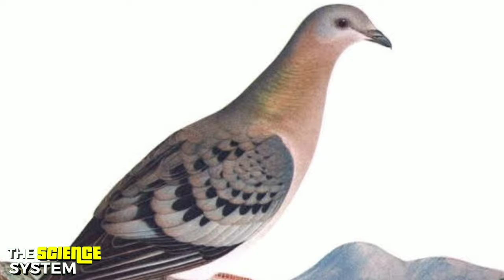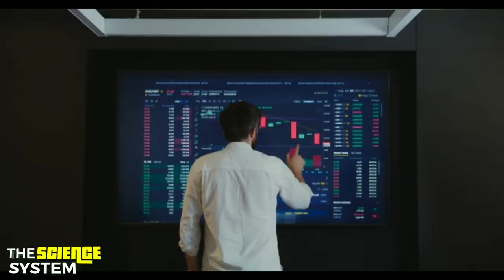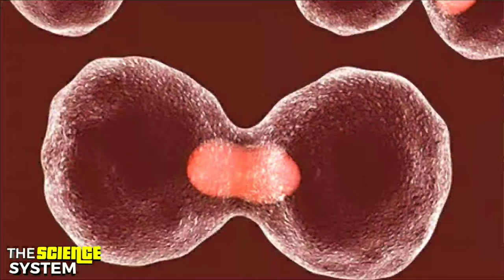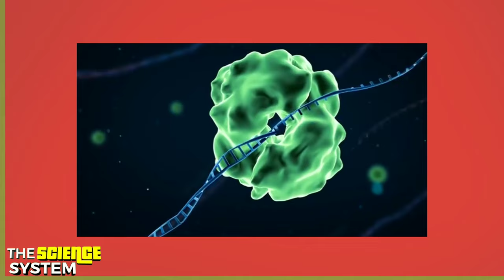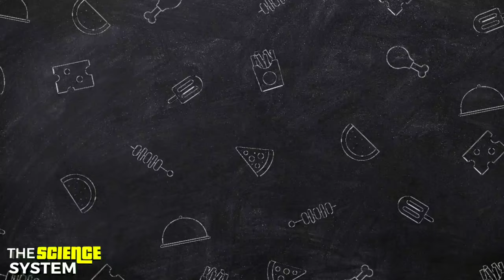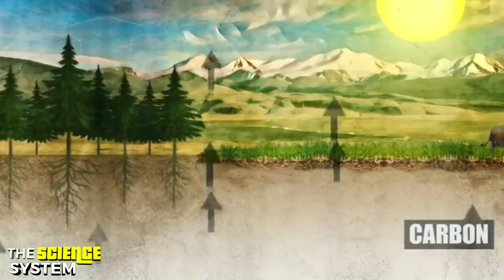वैज्ञानिक विलुप्त मैमथ हाथी को क्यों कर रहे है जिंदा / THE SCIENCE SYSTEM / mammoth reviving hindi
वैज्ञानिक विलुप्त मैमथ हाथी को क्यों कर रहे है जिंदा / THE SCIENCE SYSTEM / TSS animal series episode - 16

the Woolly Mammoth Revival Project with a goal of re-engineering a creature with genes from the woolly mammoth and introducing it back into the tundra to combat climate change. Revive & Restore is a nonprofit in California that uses genome editing technologies to enhance conservation efforts in sometimes controversial ways. In order to de-extinct the woolly mammoth, researchers theorize that they can manipulate the genome of the Asian elephant, which is the mammoth’s closest living evolutionary relative, to make it resemble the genome of the extinct woolly mammoth. While their goal is to create a new elephant-mammoth hybrid species, or a mammophant, that looks and functions like the extinct woolly mammoth, critics have suggested researchers involved in the project have misled and exaggerated the process.

DNA is the genetic information found in every living organism that carries the instructions an organism needs to develop, live, and reproduce. However, researchers cannot clone mammoths because cloning requires living cells, whereas other genome editing methods do not. Since one of the last species of mammoths went extinct around 4000 years ago, scientists are unable to acquire any living cells needed to clone the animal itself.

Researchers from the Woolly Mammoth Revival Project are experimenting with CRISPR-cas9, a genome editing tool derived from bacteria that involves cutting out specific sequences of DNA and replacing them with other sequences.
As of 2021, researchers have not yet succeeded in their efforts to de-extinct the woolly mammoth, but have expressed that it may become a reality within a decade.

वैज्ञानिकों ने किया विलुप्त मैमथ हाथी को जिंदा,
विलुप्त मैमथ हाथी को फिर से हुए पुनर्जीवित, विलुप्त मैमथ हाथी पुनर्जीवित, TSS animal series episode - 16,  mammoth and elephant hybrid, mammoth and elephant In hindi, Mammoth can save planet, scientist resurrect mammoth in hindi, reviving mammoths, scientist bringing back to mammoths, Resurrect the wooly mammoth, scientist brought mammoth back to life, mammoth back to life in hindi, the science system

EDITING BY-GAURAV

Lets meet in next video, have a good day .